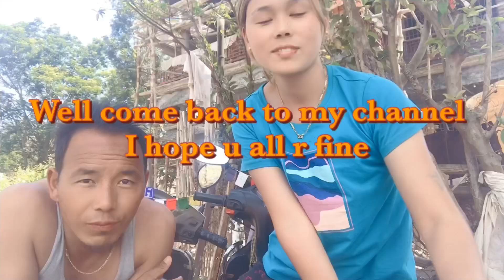Ask me everything#Q/A tibetan vlogger##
Tibetan vlogger pema yangkyi kollegal